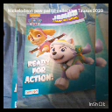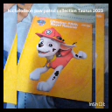Nickelodeon# paw patrol paw# patrol books#Nickelodeon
Tony special needs I'm going to be doing# Nickelodeon# paw patrol paw patrol books Nickelodeon you guys like it please subscribe notification Bell on for more future videos until next time stay blessed